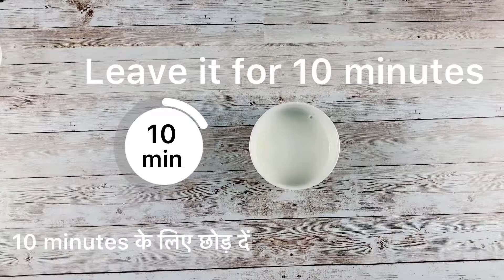How to make Cajun Potatoes with Creamy Sauce | Cajun Baby Potatoes Recipe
Cajun Potatoes are made from small potatoes or kashmiri potatoes topped with olive oil, cajun seasoning, salt, and black pepper. What makes it so delicious and hearty is the ranch which is creamy and delicious. We have included the recipe with oven and without oven. There is no need for frying or using cornstarch which makes it quick and easy.

Here’s the recipe for Cajun Seasoning:

Paprika Powder - 1 tbs
Onion Powder - 1/2 tbs
Garlic Powder - 1 tbs
Black Pepper Powder - 1 tsp
Cayenne Powder - 1 tsp
Oregano/ Italian Seasoning - 1 tbs

Ingredients for Cajun Potatoes:

Small Potatoes: 12-16
Black Pepper: a pinch
Cajun Seasoning: 1 tbs
Oil (we used olive oil): 2 tbs
Salt: According to taste

(Salt is already present in cajun seasoning so used accordingly)

Ingredients for Ranch:

Milk: 1/2 Cup (at room temperature)
Lemon Juice: 1/2 tsp
Mayonnaise: 1 cup

Steps to make Cajun Potatoes:

1. Boil the potatoes until soft
2. Preheat the oven to 175 degrees c /350 degrees f
3. Line the baking sheet with parchment paper
4. Put the potatoes on the baking sheet and press them with a glass. It is important not to remove the skin of the potatoes. Skin of the potatoes gives them a crunch.
5. Put oil, black pepper, salt and cajun seasoning on the potatoes.
6. Put them in the oven for 20 minutes.

You can also use pan instead of oven.

Serve it hot with ranch.

Steps to make Creamy Ranch:

1. Put lemon juice in milk and put it aside for 10 minutes. It will form buttermilk. The milk should be on room temperature.
2. After 10 minutes, mix it into mayonnaise.
3. Add salt and Cajun seasoning.